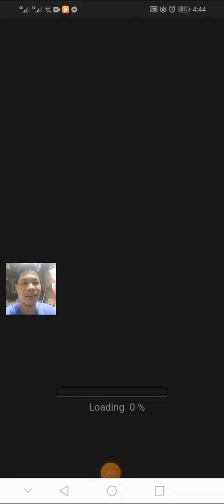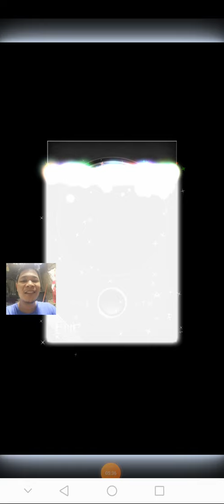How to get Legendary Amulet in JobTribes? secret revealed jobtribes | SabrinnaTV | Tagalog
How to get Legendary Amulet in JobTribes? secret revealed jobtribes | SabrinnaTV

JOBTRIBES, HOW TO RECRUIT MEDICAL TEAM COMMON RARE AMULET JOBLORDS deapcoin playtoearn 2023

FOR NFT QUEST SEASON 13 JOBTRIBES

00:00 INTRO
02:29 SECRET RECIPE OF SPECIALIST TEAM JOBTRIBES 999, 999 ,990, 990

04:54 JOBTRIBES PAYDAY DEP SALARY DEAPCHECK

05:22 ANIMATOR AMULET JOBLORDS LEGENDARY

05:37 ANIMATOR AMULET JOBLORDS LEGENDARY

05:50 ASTRONAUT AMULET JOBLORDS LEGENDARY

06:01 KUNG FU MASTER AMULET JOBLORDS LEGENDARY

if you like my content
Thanks.

Top NFT game of 2023 for me jobtribes

TOP NFT BLOCKCHAIN GAME 2023 FOR ME JOBTRIBES

TOP EARNING NFT GAME OF 2023 JOBTRIBES

Playtoearn Games with scholarship like Axie – JobTribes

Is Jobtribes Free to Play? The game itself is free to play. However, in order purchase NFT, which grants a variety of in-game benefits, a transaction using the cypto assets DEAPcoin will be required.

How to make money on JobTribes?

How can I make money by playing a game? In the game, you will obtain items that can be converted into DEAPcoin, a kind of crypto asset. DEAPcoin can also be converted into other crypto assets and legal tender (such as US dollars) via an exchange, so you will find more opportunities to make money the more you play.

Utilizing Scholarship
The Jobtribes Scholarship system allows NFT owners (Owner) to rent their NFT-enhanced Amulets to the players who do not own NFTs (Scholar) for them to play the game with the borrowed Amulets.

How do you become a scholar in Jobtribes?
The user who will be the Owner must enter the other user's PlayMiningID and decide which Amulet to lend. After that, the user who will become the Scholar must enter the Owner's PlayMiningID to start lending. All DEAPchecks earned by the Scholar during the period of the Amulet rental will be sent to the Owner.

How do you recruit in Jobtribes?
Tap the third icon from the left at the bottom of the screen to recruit. The recruiting screen will be displayed, so select “Job Ad”. Enter 990, 999, 999, 999 Medical Team recipe to get Legendary Joblords Medical Team.

How do you get the amulet in JobTribes?
In JobTribes, you will get a new amulet by a method called “Recruitment”. You need to win quests and PvP Arena ranking battles to acquire stones for recruitment, so let's collect them by playing games everyday.

What is an Amulet? This refers to the JobTribe's character, Job Lord's card. In JobTribes, you can build a deck with six "Amulets" and play various contents ...

How do you earn DEAPcoin on Jobtribes?
There are two ways to obtain DEAPcoin:
1. Play the game *DEP will be rewarded when you clear certain conditions.
2. Purchase on the external crypto exchanges.
3. Purchase at PlayMining NFT with a credit card．

Is it free to play? The game itself is free to play. However, in order to purchase NFT,
Get DEAPcoin and enjoy the game even more!

(Owner) to rent their NFT-enhanced Amulets to the players who do not own NFTs How to acquire NFTs
You need to purchase DEAPcoin to get NFTs.

Kamui Fujiwara (Dragon Quest Biography: Emblem of Roto),Land Ayamine (GetBackers), Tatsuya Egawa (Magical Taluluto),
Kazushi Hagiwara (Bastard!!), Ryoji Minagawa (Spriggan), Kia Asamiya (SILENT MÖBIUS),
Keishu Ando (Kyūkyoku!! Hentai Kamen), Etsushi Ogawa (Chūka Ichiban), Chīyóu (BUNNY BUNNY BANG!), Kaoru Shintani (Area 88),
Kayono Saeki (Hi no Ryousen), Takeshi Ebihara (Miss Machiko), etc.

Quantum
As noted, the world's first NFT was minted by Kevin McCoy on Namecoin in 2014. It's called “Quantum,” and was sold in 2021 via Sotheby's for $1.47 million

Tap the third icon from the left at the bottom of the screen to recruit. The recruiting screen will be displayed, so select “Job Ad”. Enter how many you want to use each color stones.

Strategy at the Peak - Unveiling the Tactics JobTribes is a high-level strategy card game with a captivating manga-like storyline

Enjoy the world of JobTribes
with manga!
World famous writer Shin Kibayashi’s newly written story about an energetic writer,
Jiro Ishijima, is turning into a manga!
The adventures of a young man, Ryu Neet,
whose occupation is “jobless”, will be drawn.

“Job”
It is the name of the fate
which people choose.

Those who are deeply connected to that fate
Will respect
And call it

“JobTribes”!! hashtag
Jobtribes quest

Job tribes recruitment
Jobtribes Common recipe